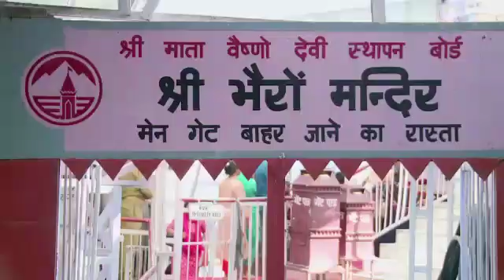वैष्णो देवी कै बारे में जानकारी